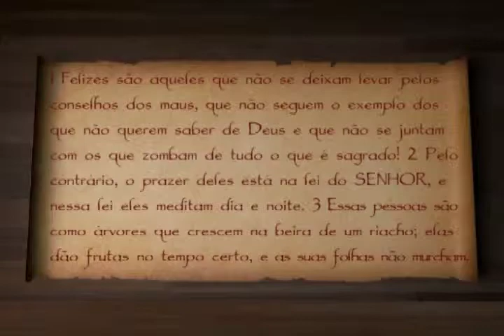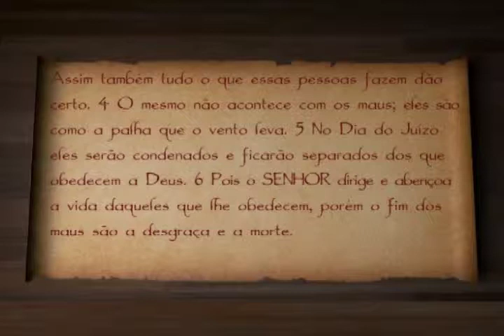Toque de Vida - Orquestra e Coro Universitários da ULBRA 24/02/2018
Convidado:
Tom Pacheco - Diretor Musical e Maestro/ULBRA